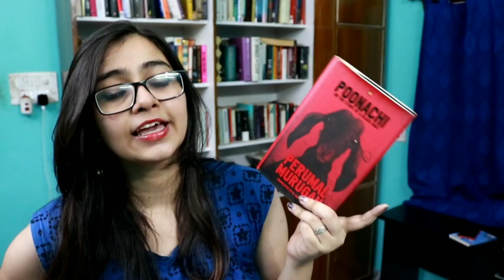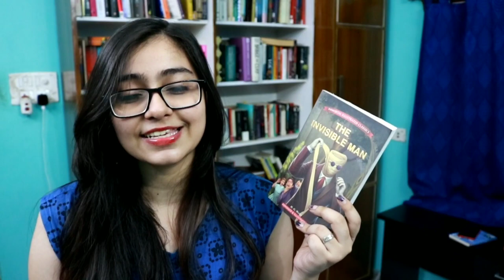15 Easy Books To Read for Beginners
Easy Books To Read for Beginners !

Your Destination Has Arrived

A lot of the recommended books can be ACCESSED FOR FREE for 30 Days as Audiobooks on Storytel

Below you can find the complete list of Easy Books To Read for Beginners :
The Hen who Dreamed She Could Fly
Quick and Easy English
If Cats Disappeared From The World
Travelling Cat Chronicles
Night of Happiness
The Gun
The Invisible Man
10X RULE
City of Ghosts
The Bookshop
When I Hit You
Ruskin Bond Books
Karna's Wife

// GET UNLIMITED FREE AUDIOBOOKS

Get access to all their Audiobooks for 30 days absolutely free, after which it only costs 299Rs Per month! Honestly it is the best investment I have ever made.

Thanks to my supporters Lavanya Narekuli, Srimegh, Ishank Khatri, Lokesh Pal Md Izhar, Srilakshmi, Anil Kumar, Sonu and Sujay Pal for making my videos possible!

// Paid Consultation

Talk to me about marketing, careers, YouTube- anything and everything.